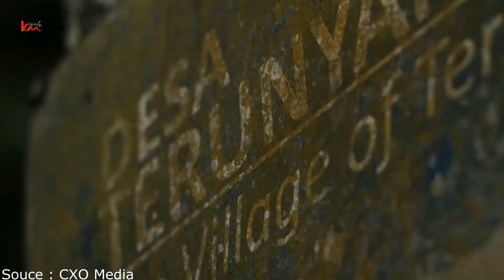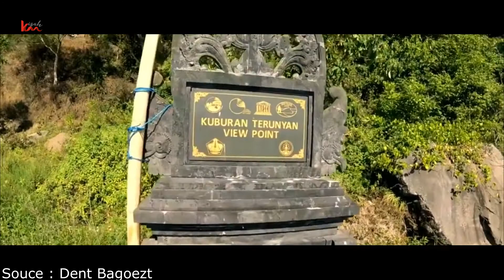Misteri Pemakaman Trunyan, Kuburan Paling ‘’Wangi’’ di Bali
Kismis KisahMisteri PemakamanTrunyan - Bali selalu diidentikan dengan keindahan panorama alam yang sangat indah dan penuh pesona.
Selain itu kekentalan budaya lokal masyarakatnya juga menjadi daya tarik tersendiri bagi wisatawan lokal maupun mancanegara. Di Bali ada sebuah makam di Desa Trunyan yang berlokasi di sisi timur Danau Batur, Kabupaten Bangli, Bali memancarkan aura yang akan membuat siapa saja menjadi merinding ketakutan. Berbeda dengan makam pada umumnya yang jenazahnya dikuburkan di dalam tanah, pada kompleks Makam Trunyan jenazah hanya diletakkan begitu saja diatas permukaan tanah. Bicara soal pemakaman atau kuburan memang erat kaitannya dengan misteri atau mistis. Namun kali ini berbeda dengan Pemakaman Trunyan yang ada di Desa Trunyan Bali. Dengan keunikan tradisi serta berbagai misteri mistis yang menyelimutinya, tempat ini dianggap sebagai tempat wisata horor terbaik di Bali, bahkan di Indonesia.